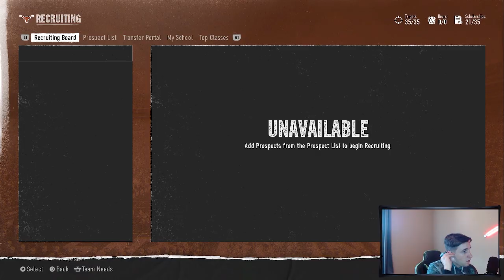I Created THE Super Conference in EA College Football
I put the best teams in one conference in EA College Football, and this is what happened -
In the video I sim 5 seasons and give a break down and play by play of what's going on. We're gonna talk about the Heisman winners, the bowl games, and the all American picks per season.

Let me know what kind of other content/challenges you want to see from me in the future!

0:00 intro
0:55 First Season
5:18 Second season
8:15 Third Season
10:35 Fourth Season
15:57 Fifth Season